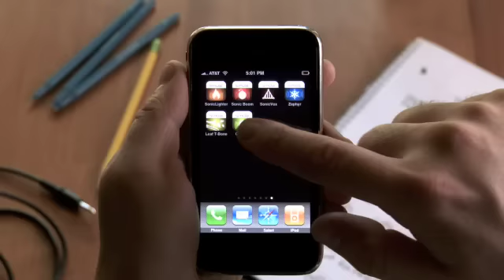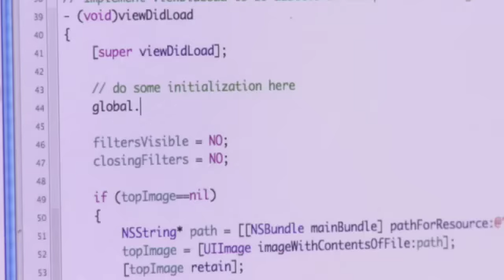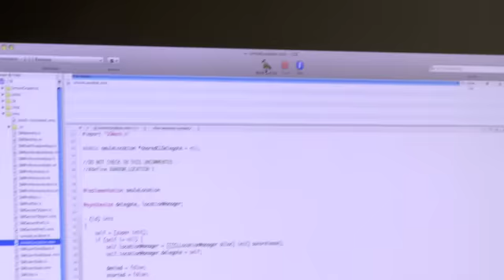Apple WWDC09 Dr. Ge Wang From Smule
Apple WWDC(Worldwide Developers Conference)09 Dr. Ge Wang From Smule

Their application - Leaf Trombone: World Stage